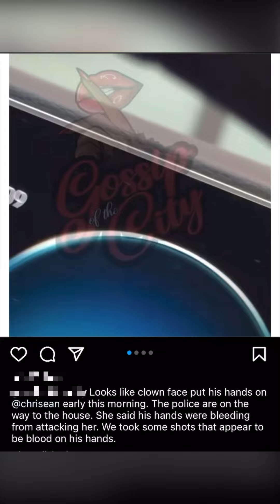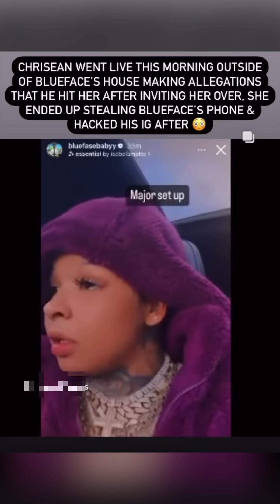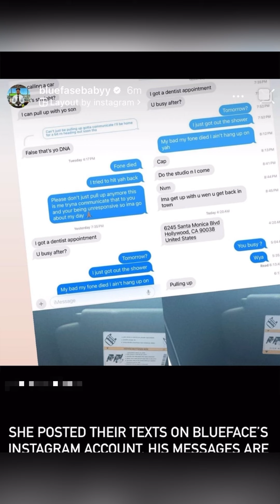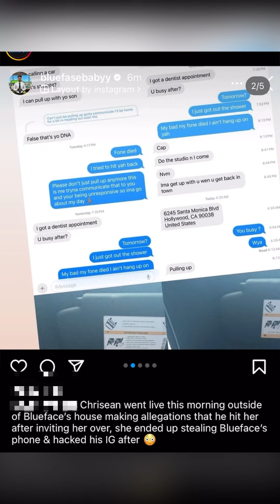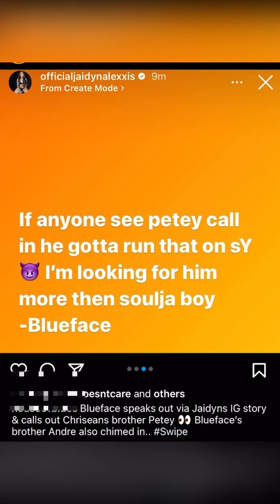Chrisean steals Blueface phone after he attacks her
Chrisean goes on Instagram live on Blueface’s phone after stealing it from during an early morning fight they had this morning December 21 2023. Chrisean says Blueface punched in her the face and there is blood seen on her hands in the video. Blueface is seen in the video recording on his phone. Blueface uses Jaidyn’s instragm account to respond to Chrisean’s allegations. This all happened several hours prior to blueface purchasing a brand new home for his family with Jaidyn